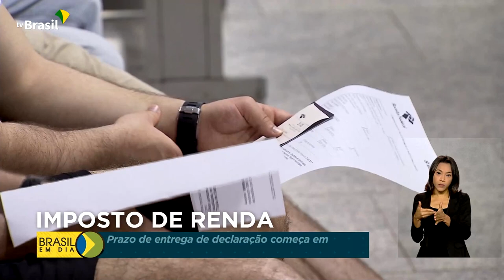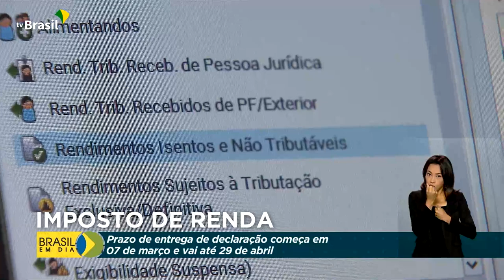Receita Federal | IRPF 2021/2022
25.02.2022 - A entrega do Imposto de Renda da pessoa física começa no dia 7 de março e termina em 29 de abril. Este ano, a novidade é que a restituição e o pagamento do IRPF poderão ser feitos pela conta do Pix. A Receita Federal espera receber 31,7 milhões declarações.